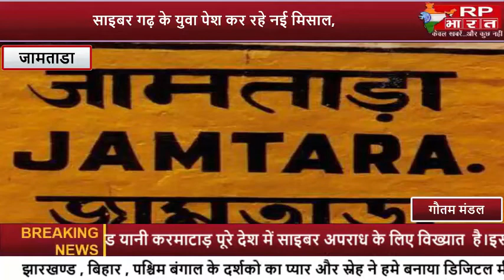JAMTARA-साइबर गढ़ के युवा पेश कर रहे नई मिसाल rp bharat